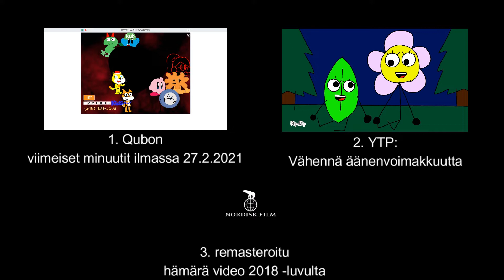The Cringe Menu (Finnish Dubbed) (REMASTERED)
Taken from Shrimp Hunter Animal Adventures 2022 BTI Studios Redub Release Finnish DVD

Audio: Bob the Builder Intro (Finnish Dub) (Custom Extended)